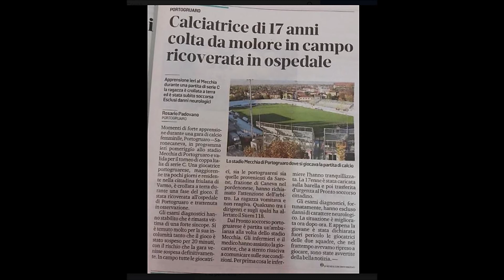ORIGINALE Sintesi c.f.Portogruaro 4-c.f.SaroneCaneva 0 -coppa VENETO 30.09.2018 FullHD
Molte emozioni domenica 30 settembre al stadio Mecchia,e anche minuti di preocupazione per una calciatrice.
Ma poi e tutto andato bene, una vittoria per il Portogruaro,che hanno affrontato una squadra formata da pochi mesi fa e che ha saputo giocare con dignità.
Ringrazio lo staff, e il presidente del Saronecaneva  per la sua collaborazione a dare visibilità al calcio femminile in RETE.
Grazie a Elena B. per la gestione della telecamera di porta.
Grazie a Doriano per la collaborazione dei dati sulla partita.

BUONA VISIONE